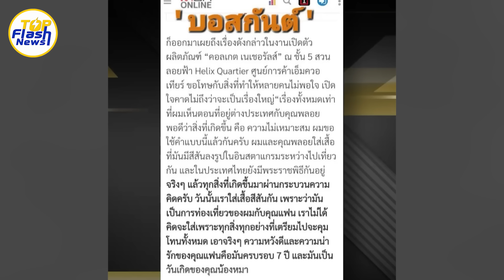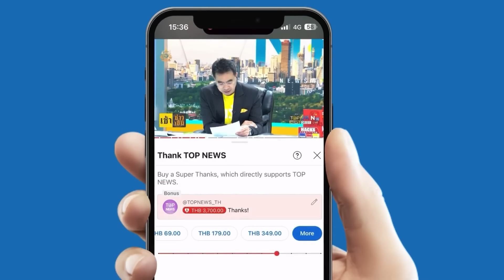คำเตือนอยู่ในคุกทำแบบนี้ไม่ได้ โซเชียลขุดคลิป "ซันนี่" ถึงอึ้ง "กันต์" แจกมุกรกโลก!